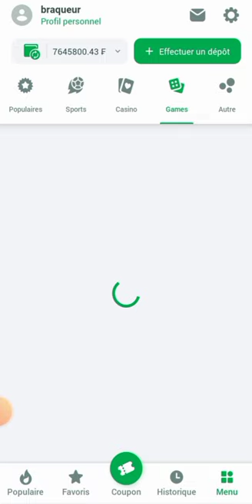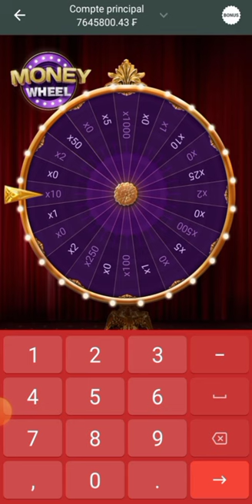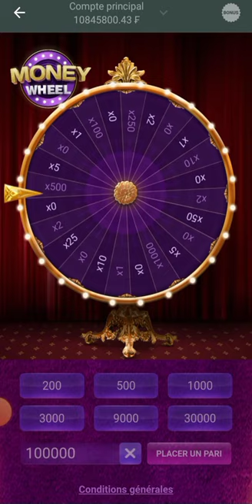Grosse faille du jeu money wheel 99% sûr pour gagner 1xbet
Découvrez enfin la nouvelle méthode pour gagner de l’argent sur le jeux Money à 99% de fiabilité sur 1xbet.

Sur cette chaîne je vous explique comment utiliser des techniques simples pour augmenter vos chances de gagner au paris sportif, et comment gérer efficacement votre budget.

Si vous êtes prêt à améliorer votre jeu et à gagner plus d'argent sur 1xbet, cette vidéo est faite pour vous ! Suivez ces stratégies infaillibles et commencez à profiter de vos gains dès maintenant.

Le but de ma chaine YouTube c'est de vous aider à Gagner aux Maximum sur 1xbet, d’une manière générale je vous aide à devenir libre financier.